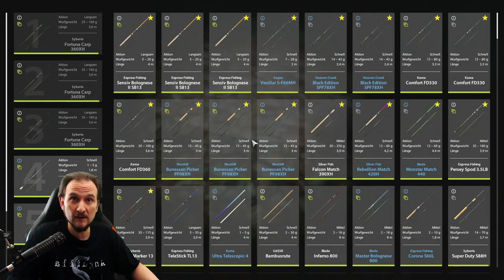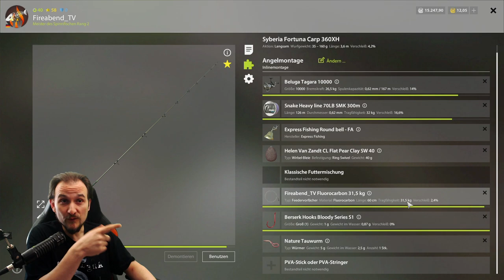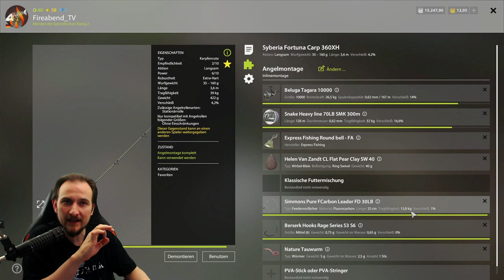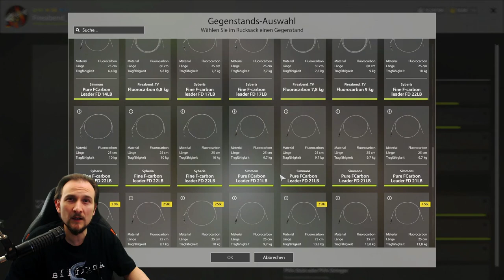Russian Fishing 4 #102 Tunguska bei Nacht